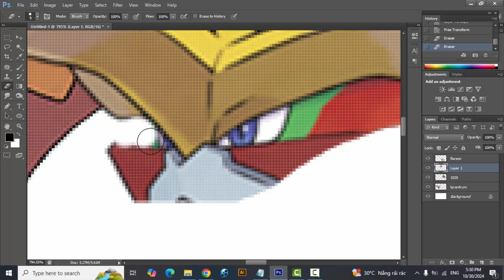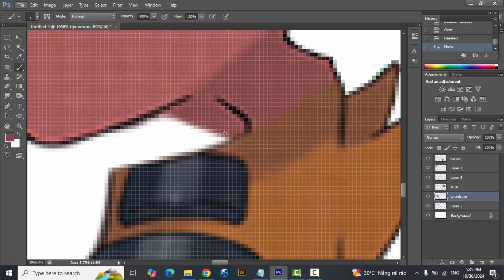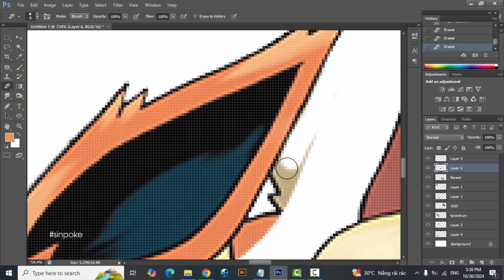Fan Requests #343 | Tyrantrum + Flareon + Gouging Fire | pokemon infinite fusion challenge